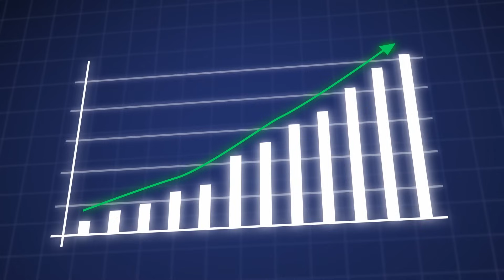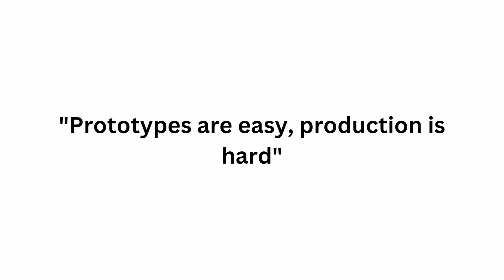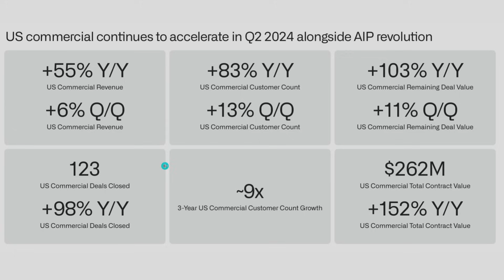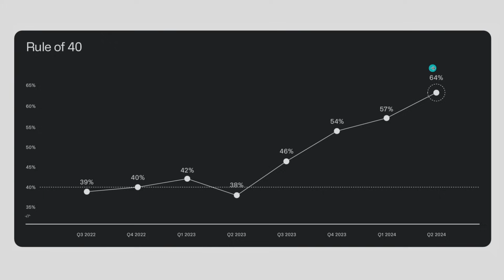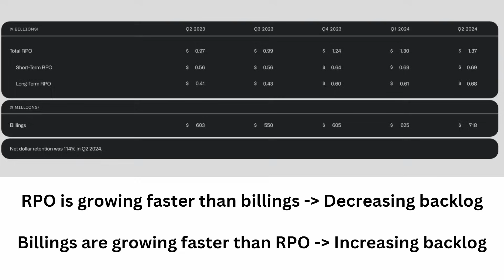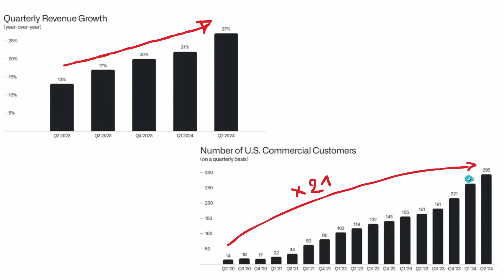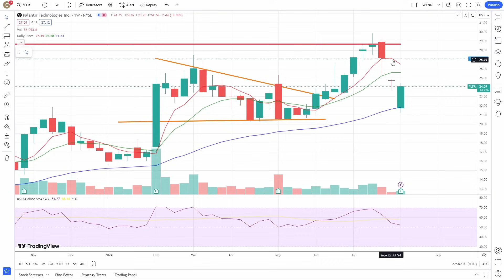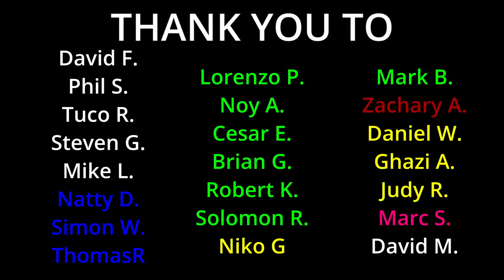Palantir: The Best Is Yet To Come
In this video, I will talk about Palantir stock second-quarter earnings report.